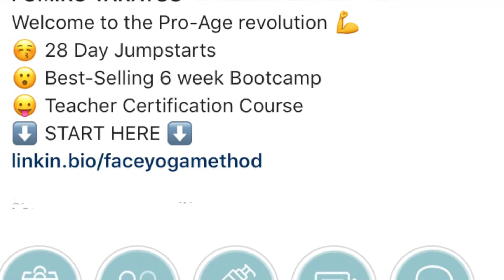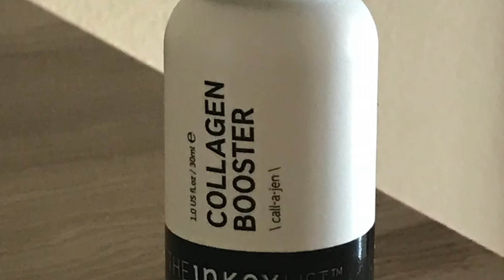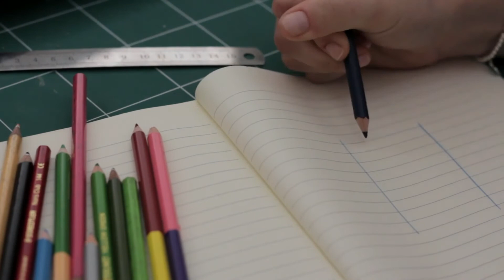أهم الخطوات ألي تخلي شكلك أصغر من سنك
Reference:

How to Live Your Best Life as You Age

الافراط في شرب المياه قد يقتل

1️⃣ Like
3️⃣ Share
مستنين ايه 😄💕

أشترك في قناتي اصغر السنة الجاية و دوس علي 🔔 علشان تعرف بالجديد

شارك برايك يهمني في التعليقات و لو عجبك الفيديو دوس 👍 علشان يوصل لأكبر عدد و يستفيد كتير 😊

شكرا لمتابعتكم  و وقتكم الغالي 😊

أتمني لكم دوام الصحة و العافية ❤️

قناة أصغر السنة الجاية علي 😊